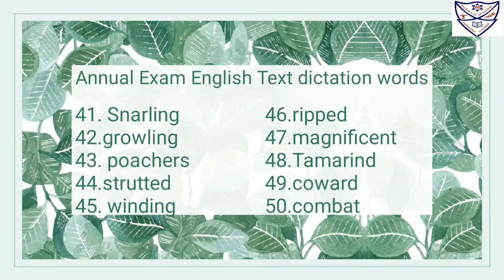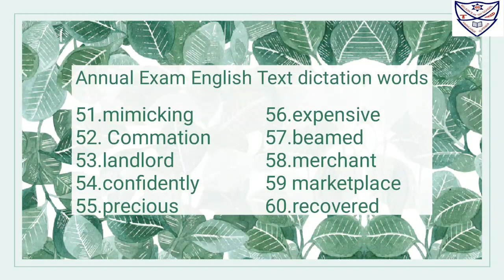Std : 3 Sub : English Text Topic : Annual exam dictation words 41 to 60